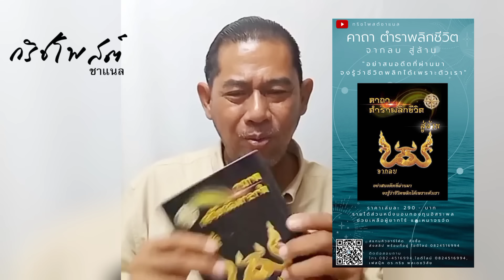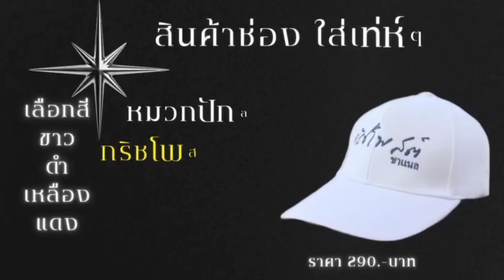ผู้กองธรรมนัส ..ไม่ให้ราคาไอ้พวกขยะ..⁉️